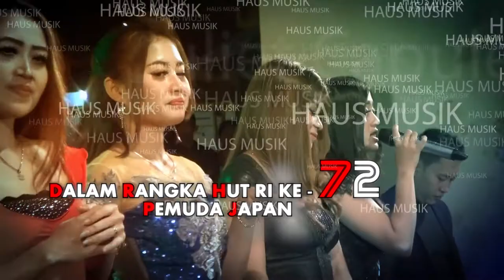Konco Mesra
WAHYU SHOOTING